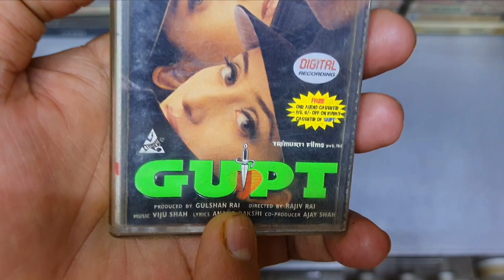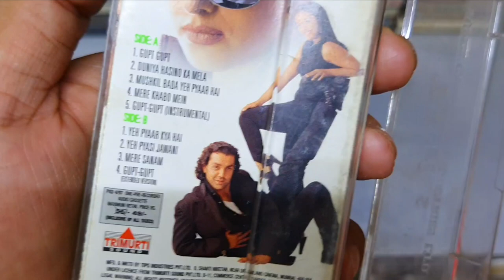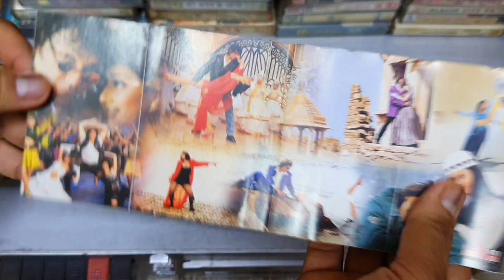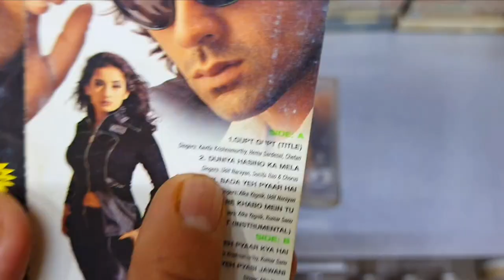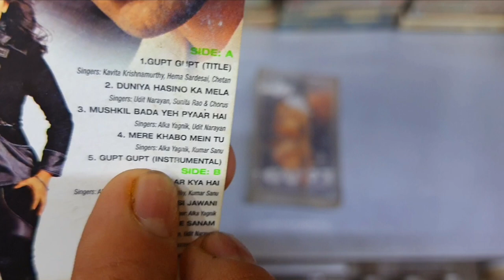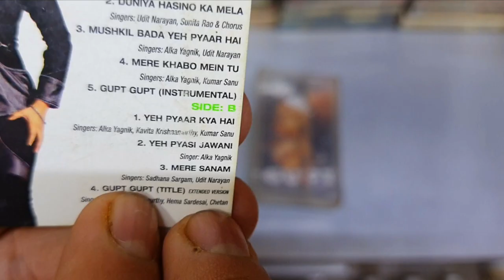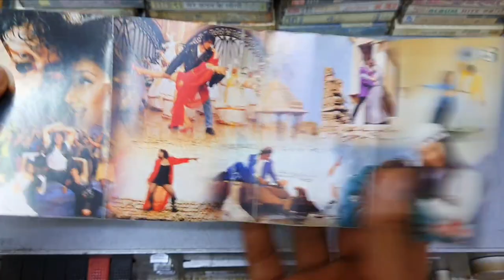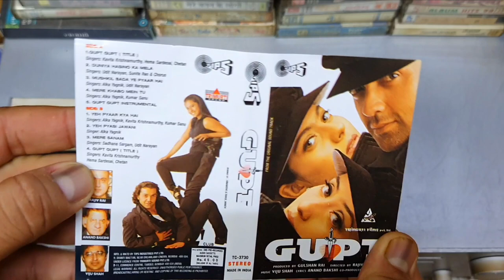No 3 । Music Hits Cassette of 1997 । Gupt 1997 Audio Cassette Review । Music Viju Shah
The music was composed by Viju Shah and the lyrics were written by Anand Bakshi. The title track of the film, "Gupt Gupt", samples the electronica track "Deep Forest" from the eponymous album by Deep Forest and the titular tracks from Mike Oldfield's seminal prog-rock orchestral debut Tubular Bells (revisited and sampled numerous times since). "Duniya Hasino Ka Mela" was sampled from "Masturi" included in the new age album Kojiki by Japanese keyboardist Kitarō.

The songs were shot at various locations in India including Munnar in Kerala, Manali and Rajasthan.[8]

Shah's work on the soundtrack was well received. It won the Best Background Score and Shah was nominated for the Best Music Director, whereas Alka Yagnik was also nominated for the Best Female Playback Singer for "Mere Khwabon Me Tu".

No. Title Playback Length
1. "Gupt Gupt" Kavita Krishnamurthy, Hema Sardesai 2:55
2. "Duniya Hasino Ka Mela" Udit Narayan, Suneeta Rao 6:31
3. "Mushkil Bada Yeh Pyar Hai" Alka Yagnik, Udit Narayan 5:52
4. "Mere Khwaabon Me Tu" Alka Yagnik, Kumar Sanu 5:34
5. "Ye Pyar Kya Hai" Kavita Krishnamurthy, Kumar Sanu, Alka Yagnik 6:34
6. "Yeh Pyasi Mohabbat" Alka Yagnik 6:1
7. "Mere Sanam Tujko" Udit Narayan, Sadhna Sargam 5:48
8. "Gupt Gupt (extended version)" Kavita Krishnamurthy, Hema Sardesai 4:54
9. "Duniya Hasino Ka Mela (extended version)" Udit Narayan 00:30